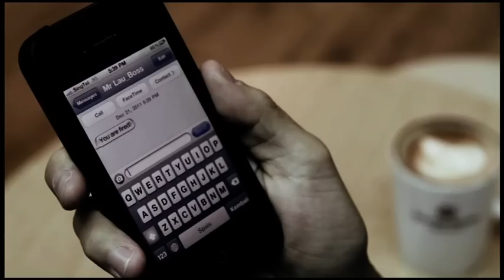Singapore Red Cross Academy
Imagine a world without First Aiders. Help often arrives too late.
Applying first aid within minutes is vital when saving lives.
Learn first aid today.